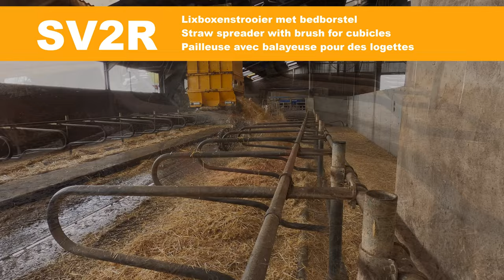Cleaning and bedding cubicles with just one machine! SV2R - VDMJ Machinery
The brush sweeps the manure from the cubicles. The machine with the conveyor belt is an ideal aid for straw in cubicles.
If there is no belt, the straw falls under the machine, so large stables can have a layer of fresh straw in no time.

De borstel veegt het mest uit de ligboxen. De machine met de transportband is een ideaal hulpmiddel voor stro in ligboxen te strooien.
Wanneer er geen transportband is, valt het stro onder de machine, zodat grote pot stallen in een mum van tijd een laag vers stro hebben.

La brosse balaie le fumier des logettes. La machine avec le tapis roulant, est une aide idéale pour la paille dans les logettes.
En l'absence de tapis, la paille tombe sous la machine, ce qui permet aux grandes écuries de disposer d'une couche de paille fraîche en un rien de temps.